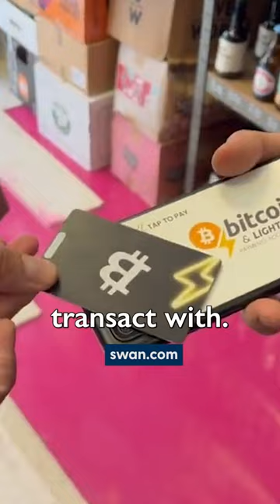Michael Saylor: Bitcoin is the APEX Property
Join us for Pacific Bitcoin Festival 2023! Purchase your tickets now before prices go up

Are you a high net worth individual or do you represent corporation that might be interested in learning more about Bitcoin? Swan Private guides corporations and high net worth individuals toward building generational wealth with Bitcoin.